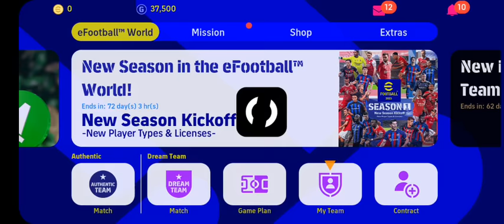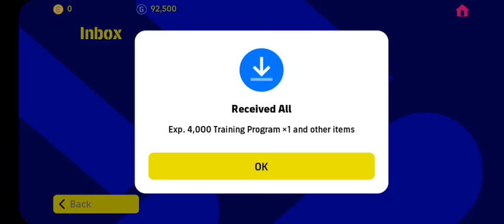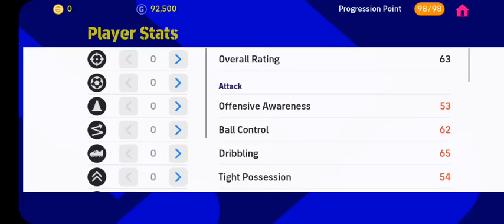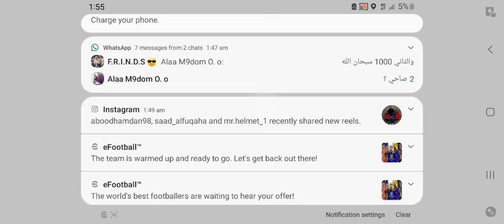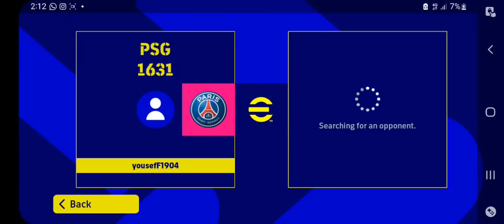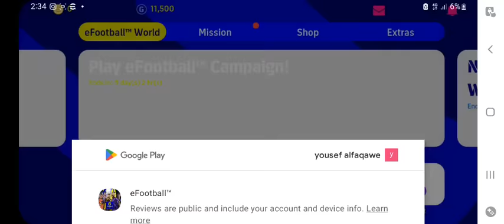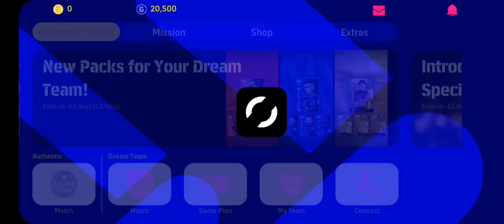Efootball Gameplay my favorite Game / best chance and nice skills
In this video you will see my gameplay in the game eFootball 22